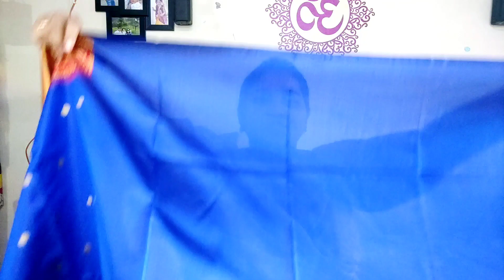under 580rs meesho Pattu saree hual super quality festival collection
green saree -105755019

blue saree - 57888921